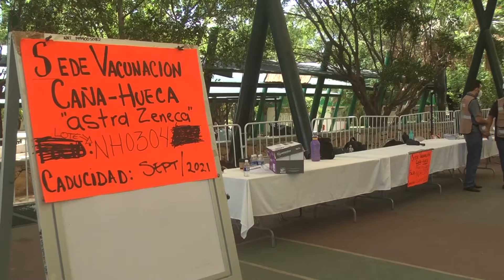Inició vacunación adultos mayores de 40 años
inició vacunación para adultos de 40 a 49 años en 56 municipios de Chiapas